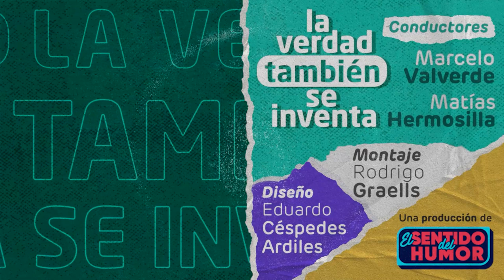La verdad también se inventa | Alejandro Zambra y el talento como ficción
En este capítulo de LVTSI estuvimos con el escritor chileno residente en México Alejandro Zambra, conversamos sobre la creatividad, el humor, el talento, la ficción y descubrimos que, al parecer, todo es un plan de Fabrizio Copano.

Puedes escuchar los otros capítulos de La Verdad También se inventa en la siguiente lista de reproducción  o en Spotify

“La Verdad También Se Inventa” es conducido por Marcelo Valverde y Matías Hermosilla.